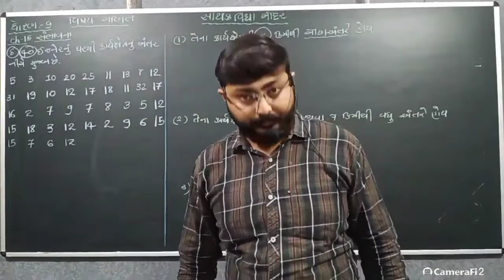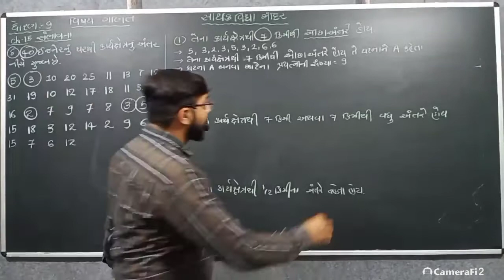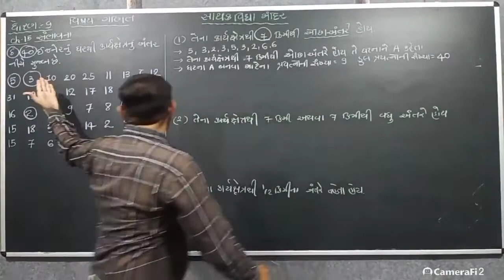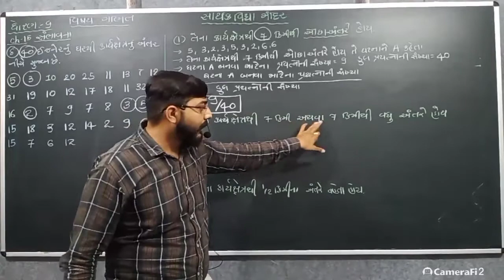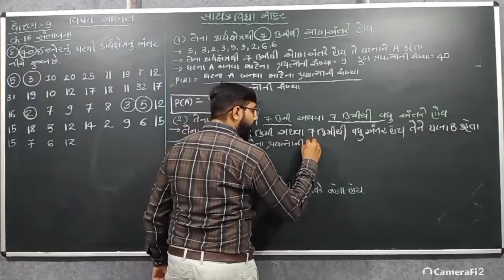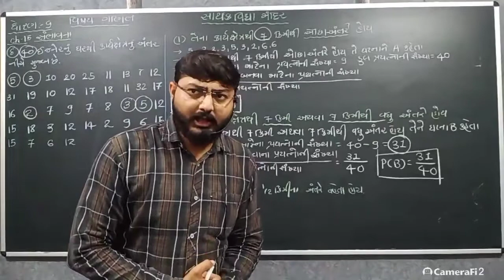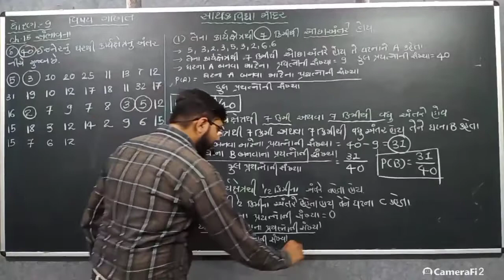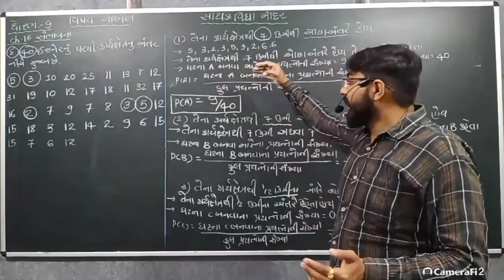ધોરણ 9 વિષય ગણિત ch.15 સંભાવના (Lacture:6)